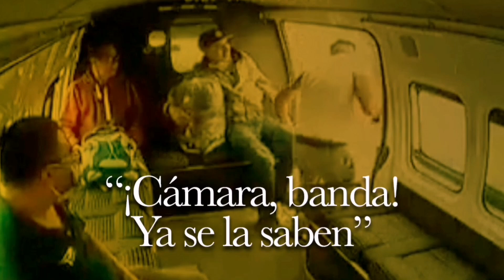Resumen y opinión de el episodio 2 de drama total. totaldrama. dramatotal. dt. caricaturas.